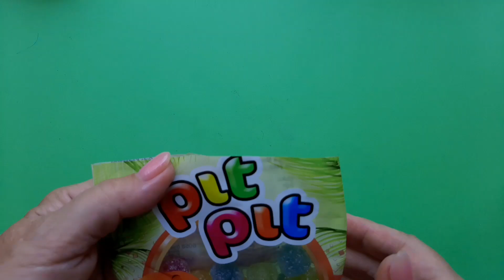Rainbow Delights Unboxed: Exploring Jelly Eye, Colorful Skittles, and Multifruit Gummies! ASMR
Join a fascinating journey into the world of sweets, where each candy has its own unique shape and taste.
 The first candy we unpack is a large jelly eye  It attracts attention with its unusual shape and bright color.   We carefully remove the wrapper and enjoy the soft texture and sweet taste of this original candy.
 Next we will find the famous Skittles dragees.  These little colored balls are known for their bright fruity flavors, including strawberry, lemon, orange and cherry.  Each Skittles ball brings joy and pleasure.
 Our collection is completed by multifruit jelly candies.  They come in a wide range of colors and flavors.  Let's go watch?!

asmr,  satisfying,  oddly satisfying,  candies opening, unboxing, a lot of candy, a lot of jelly, dragees unpacking, new sweets, a lot of sweets,  most popular sweets